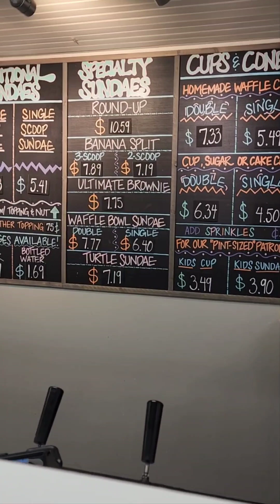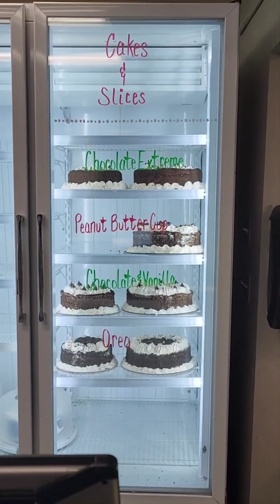Island Creamery winter flavors, Chincoteague VA. Best ice cream ever.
Winter Flavors still available. Grab the before they are gone until next year.